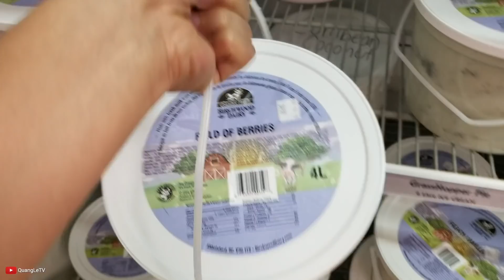🇺🇸Ship hàng Mỹ #7 ✈️Cách Nhận Tiền, Chuyển Tiền, Khai Thuế | Quang Lê TV #146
LINK ĐĂNG KÍ CÁC WEB CASHBACK UY TÍN:
► 1. – Nhận được $5 liền sau khi đăng ký.
► 2. – Nhận được $29 sau khi đủ yêu cầu.
► 3. – Nhận được $10 sau khi đăng ký và có order hơn $25.
► 4. – Nhận được $10 sau khi bạn kiếm được $10 cashback.
► 5. – Nhận được $5 liền sau khi đăng ký.

► CÁC THẺ TÍN DỤNG MỸ ĐĂNG KÍ SẼ ĐƯỢC $50-$200 ĐƯỢC UPDATE TẠI ĐÂY:

► CLIP NÓI VỀ CÁCH BUILD THẺ TÍN DỤNG LÊN HƠN 65 NGÀN USD VÀ CÁCH KIẾM TIỀN TỪ CREDIT CARD: